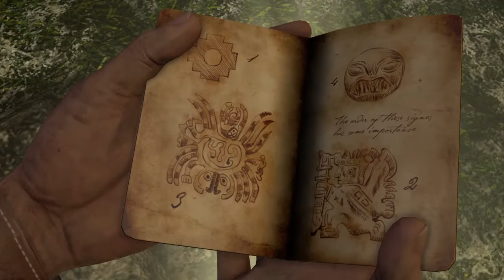Uncharted: Drake's Fortune - Chapitre 2 - A la recherche d'El Dorado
Dans cette vidéo vous découvrirez le walkthrough du chapitre 2 - A la recherche d'El Dorado du jeu Uncharted: Drake's Fortune développé par les studios Naughty Dog sur PS4. C'est la version remasterisée du titre.

Allez faire un tour sur notre site spécialisé pour découvrir toutes les solutions pour tous vos jeux vidéo préférés.